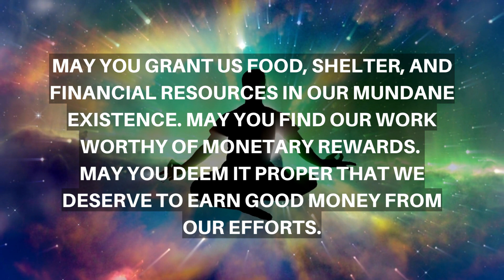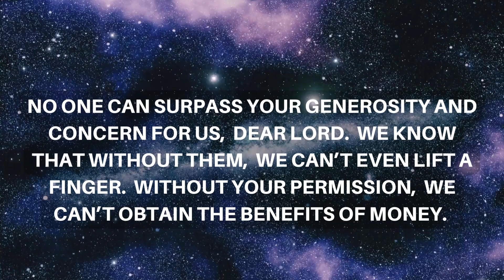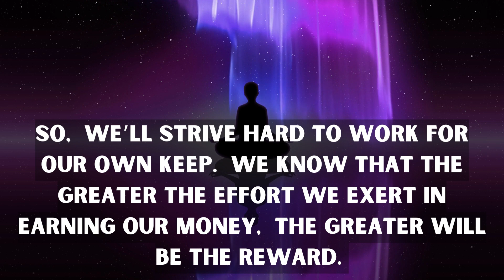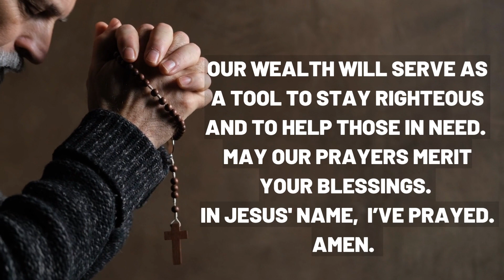YOU WILL BE RICH AFTER THIS PRAYER | god messages | angel message | god message for me today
Discover the power of abundance affirmations and how they can help you attract wealth and prosperity. Learn how to pray for financial breakthroughs and abundance.  Learn how to pray effectively for abundance and riches. Follow our guide to manifest wealth in your life.